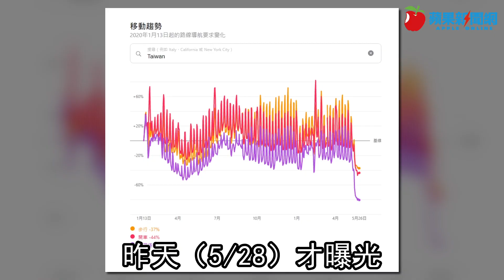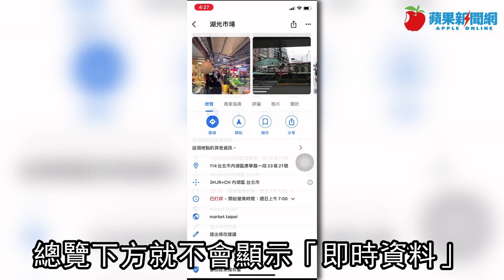台北市濱江市場滿滿都是人 台灣疫情當下傳統市場人多嗎？Google map地圖一招判別 | 台灣新聞 Taiwan 蘋果新聞網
疫情當下，就怕傳統市場人擠人，其實靠Google地圖也可判別自家附近市場的「熱門時段」，並可進一步觀察「即時造訪資料」。

使用方法很簡單，打開《Google地圖》App，以記者自家鄰近的古亭市場為例，點選後地標後，就可看到「總覽」訊息。下拉後可見「熱門時段」選項，就可判斷該日期時段是否處於人潮尖峰。

依據Google說明，「熱門時段」判別方式採用該地點的造訪紀錄，並非即時監測資料，Google會向啟用Google定位記錄的使用者擷取匿名資料並加以匯總，然後運用這些資料估算出熱門時段、等待時間與造訪停留時間。

Google說明，「熱門時段圖形」顯示商家在一天中的不同時段有多忙碌，評估依據則是最近幾個月的平均熱門程度。而每個特定時段都會與商家當週人氣最旺的期間比較，藉此呈現該時段的相對熱門程度。

Google地圖在「熱門時段」選項上，另有「即時造訪資料」功能，於營業時段時，會在熱門時段的藍底條列上，以紅色條列顯示即時人潮。使用者若要到訪熱門地點，可進一步參考。